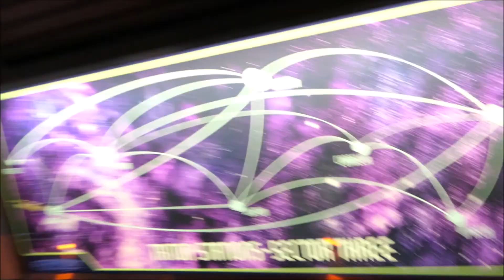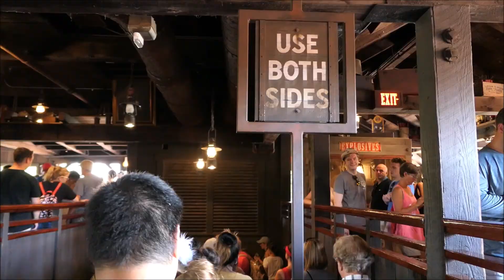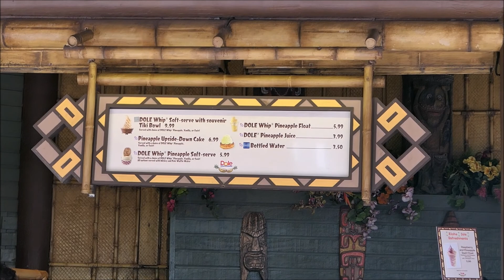Disney World Vlog | DAY 9 – Magic Kingdom, International Drive & California Grill | DisneyForTwo